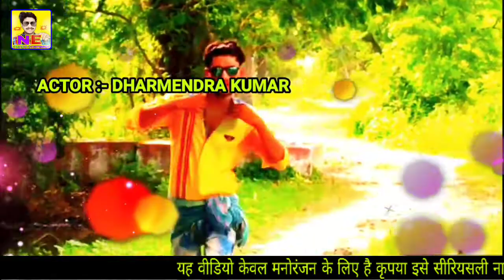एक बार फिर से धमाकेदार वीडियो song Dharmendra Kumar ka Teri jaisi hajar aaengi hajar jayengi full HD